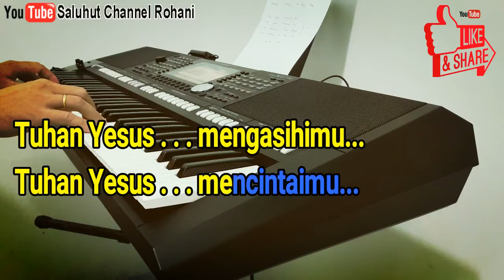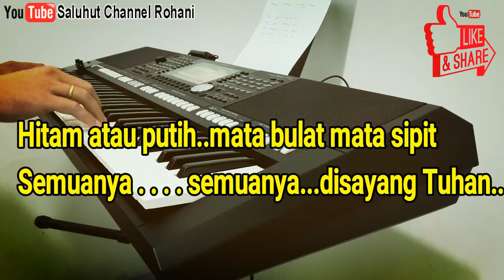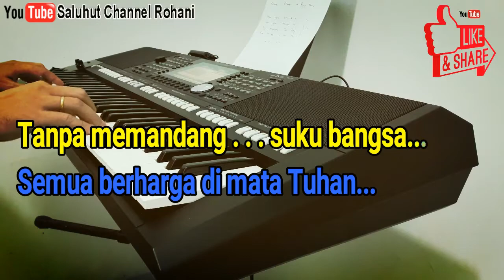HITAM ATAU PUTIH [KARAOKE ROHANI] NADA WANITA F=DO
Hitam atau putih, kulit hitam, kulit putih
Hitam atau putih, rambut lurus, rambut k`riting

Hitam atau putih, mata bulat, mata sipit

Semuanya.. semuanya.. disayang Tuhan

Tuhan Yesus mengasihimu
Tuhan Yesus mencintaimu
Tanpa memandang suku bangsa
Semua berharga di mata Tuhan